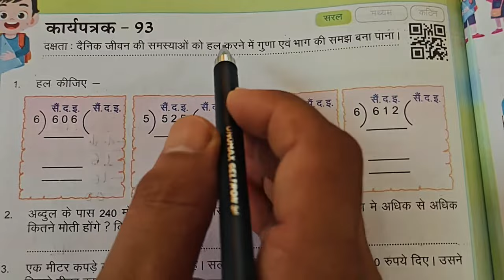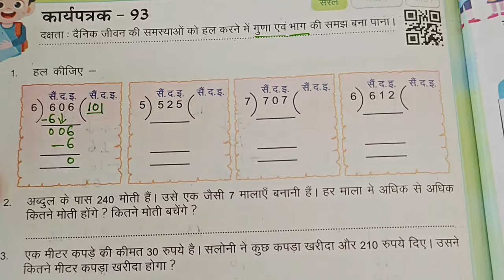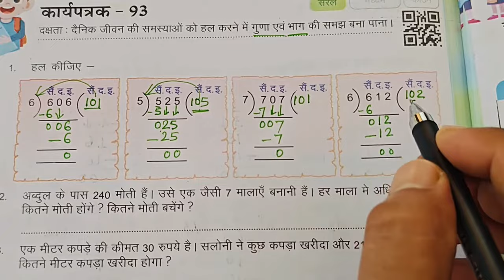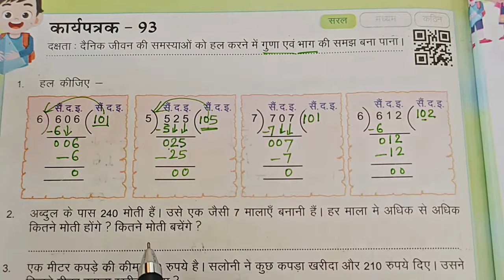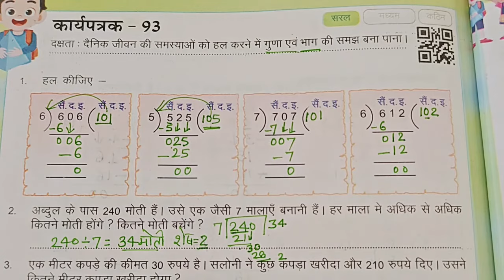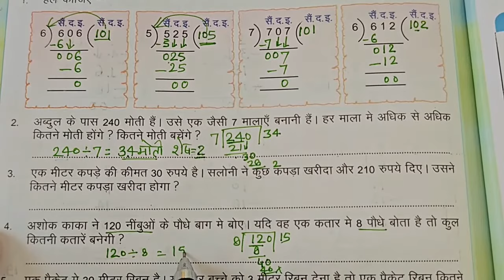कक्षा 4 और 5 गणित का कार्यपत्रक 93|| karypatrk 93 Prayas maths Workbook Class 4-5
कक्षा 4 और 5 गणित का कार्यपत्रक 93|| karypatrk 93
Prayas maths Workbook Class 4-5
कक्षा 4 और 5 गणित का कार्यपत्रक 93
kaksha char aur panch ganit karyapatrak tiranve
paanchvi ki ganit karya patrak 93
prayas workbook
prayas worksheet
कार्य पुस्तिका
कक्षा 4 और 5 गणित कार्यपत्रक 93
kaksha char aur panch ganit karya patrak ninety three। कक्षा 4&5 गणित कार्यपत्रक 93
class 4-5 math karypatrk 93। Kary patrk 93 गणित कार्यपत्रक 93 गणित कक्षा 4
class 4 -5 math workbook karypatrk 93
कक्षा 4&5 गणित कार्यपत्रक 93 सत्र 2024-25
math worksheet
math worksheet 93
कार्यपत्रक 93 गणित कक्षा 4&5
Class 4-5 math karypatrak 93
कक्षा 5 गणित कार्यपत्रक 93 सत्र 2024
Class 4  math karypatrak 93
कक्षा 4-5 गणित कार्यपत्रक 93 सत्र 2024
Math worksheet 93 class 4&5
कक्षा 4 -5 गणित कार्य पुस्तिका कार्यपत्रक-93l सत्र 2024-25
grade 4-5 math worksheet 93
5th standard maths worksheet ninety three